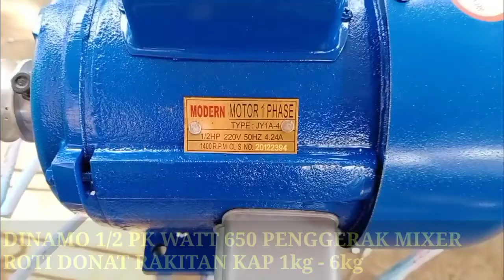On proses merakit mixer donat rakitan | Tutorial pemasangan dinamo penggerak di mesin adonan tepung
Cara membuat mesin adonan tepung atau biasa di sebut mixer roti donat rakitan sendiri,kami sebisa mungkin membuat sedetail mungkin supaya jelas tahap pertahap mohon maaf jika ada kekurangan dalam pengambilan gambar dan step demi stepnya,kita akan coba perbaiki di video berikutnya.

Di video berikut kita bikin mixer yang kapasitas 1 kg sampai 3 kg,dengan panjang  55 cm lebar 35 dan tinggi 42 cm,diameter loyang kita buat 33 x 33 cm diameter bawah 20 cm.watt listrik sangat rendah hanya 320,barang kali ada yang membutuhkan kapasitas lain kita bisa membuatnya contohnya 5 kg 6 kg 10 kg dan lainya.

Mixer rakitan yang kami produksi hanya menyesuaikan pemesan sesuai kapasitas yang di butuhkan,selain membuat mesin adonan tepung seperti mixer roti,donat,pizza,bapak,brownies,dan lainya.
kami juga membuat mesin cacah rumput,potong batu alam,susu kedelai,cetak baso dan mesin mesin lainya.

Untuk menjamin kepuasan pelanggan kami melakukan ujicoba langsung sebelum barang sampai ke pemesan/pelanggan.

Terima kasih sudah singgah di Chanel @Panama Vision  dan menonton video sederhana kami semoga menghibur dan bermanfaat bagi pemirsa semua.

Untuk pemesanan mesin rakitan bisa hub kami di nomer kami tidak ada yang lain hanya di call/wa 081_359-408_880.
Facebook Panama Arif Setiawan
Fanpage Panama Vision

NOTE : Di Chanel Panama Vision selain membahas tentang MESIN MESIN RAKITAN ada beberapa video tentang BONSAI,TANAMAN HIAS,LAYANG LAYANG dan lainya hanya SELINGAN semoga menjadi hiburan dan bermanfaat bagi pemirsa 🙏